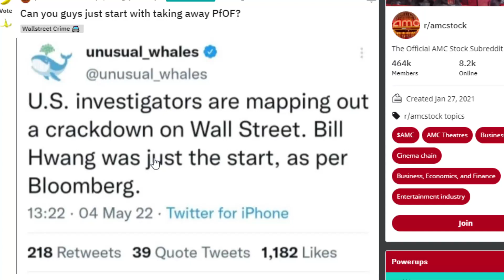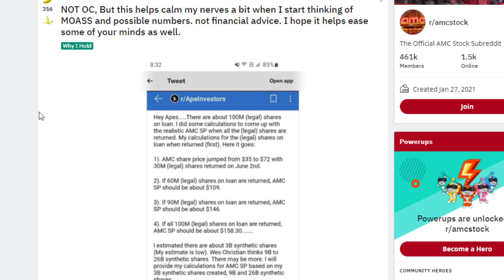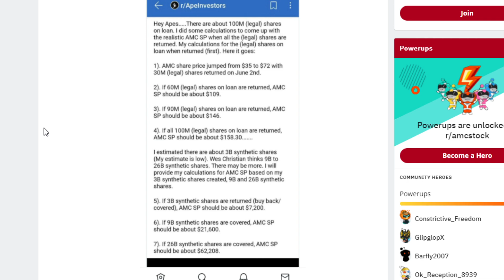AMC STOCK | USA HEDGE FUND CRACKDOWN HAS BEGUN!!